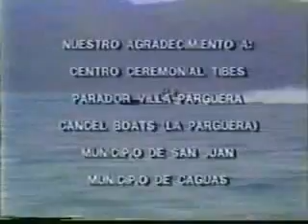MENUDO : LA TIERRA DE MENUDO PUERTO RICO .wmv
Extraido del especial La Tierra de Menudo 1986. Grabado en Puerto Rico